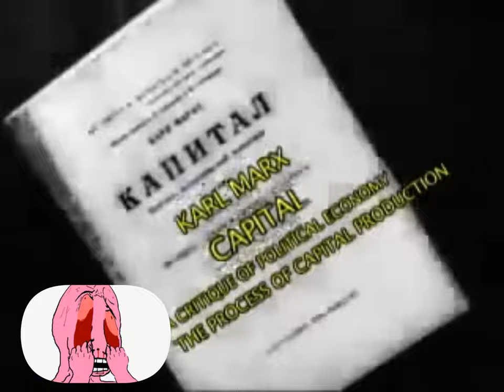the 1st and last Posadist film ever produced, 1924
"Interplanetary Revolution", condensed for the sake of brevity